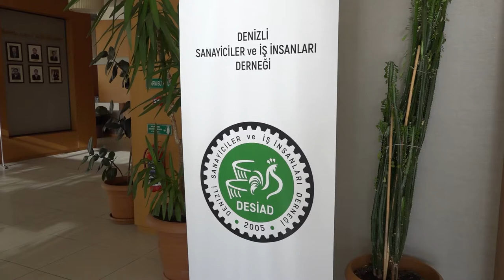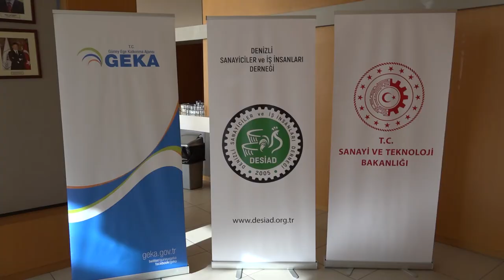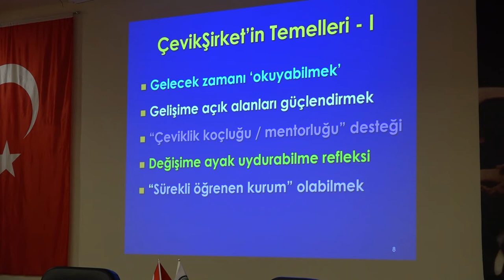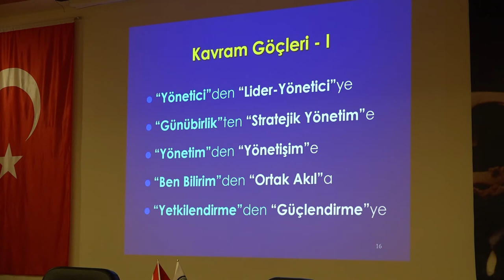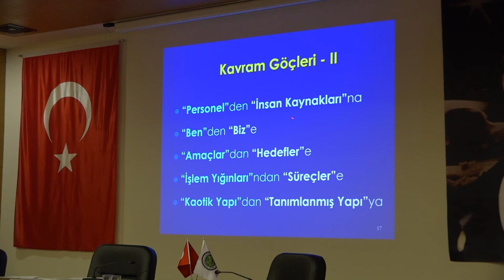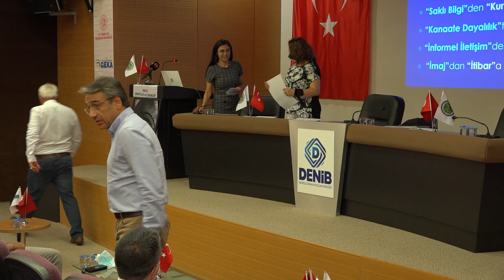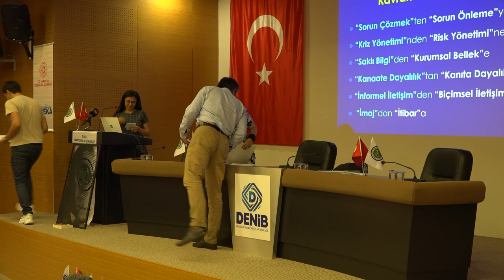DESİAD Kalkınma için üyelerini geleceğe hazırlıyor